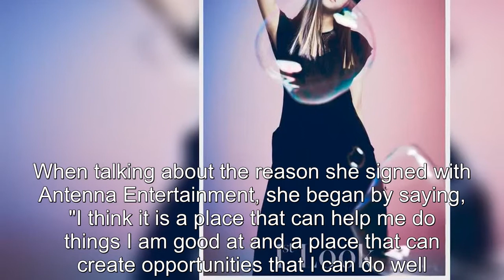Lee Mi Joo reveals the reason she signed with Antenna Entertainment